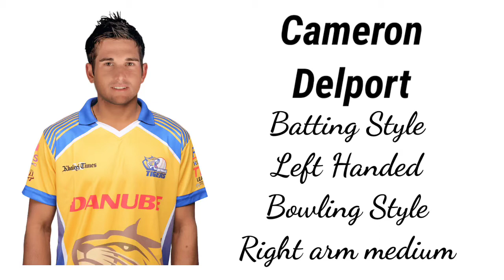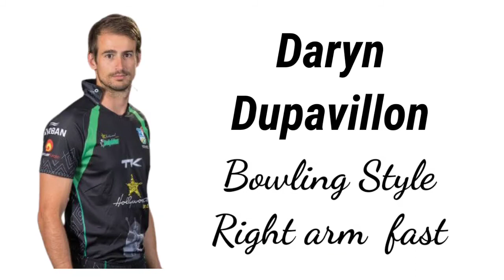Pretoria Capitals's Full Squad for SA20 2023 (Cricket Lover B)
Cover Topic:-
Cricket
cricket information
ipl information
South Africa
Mini IPL
SA20
SA20 2023
SA20  full squads
Pretoria Capitals
Pretoria Capitals's full squads
Pretoria Capitals's full squads for SA20 2023
DC
Captain
Anrich Nortje
Rilee Rossouw
Wayne Parnell
Adil Rashid
James Neesham
Kagiso Rabada
Kusal Mendis
Migael Pretorius
Cameron Delport
cricket lover video
cricket lover
cricket lover B